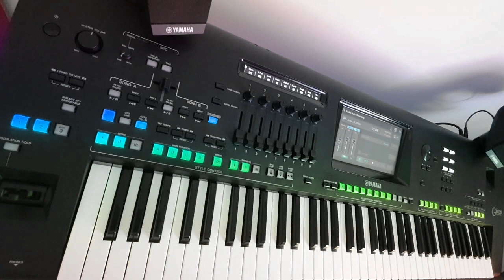TOMO - Piękna Młoda ☆Yamaha GENOS☆